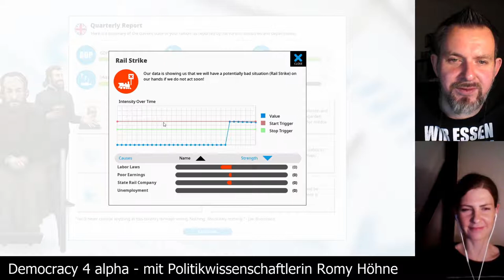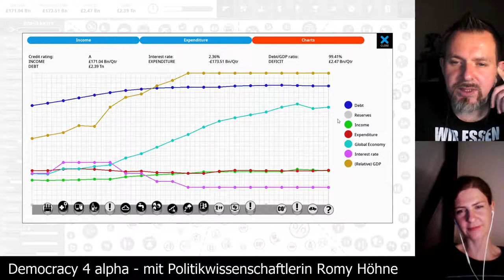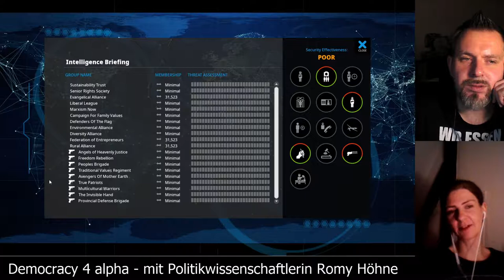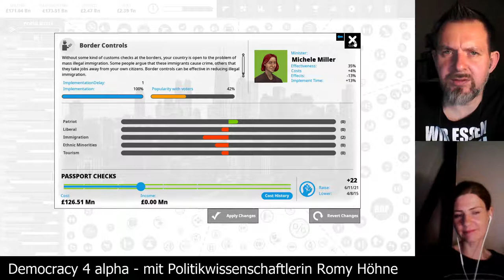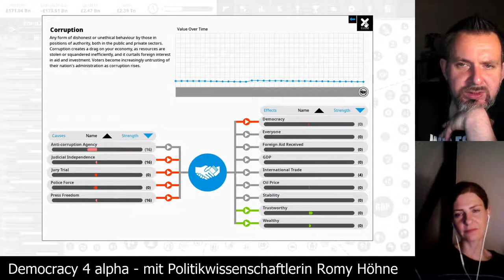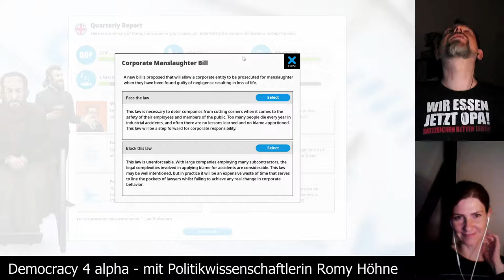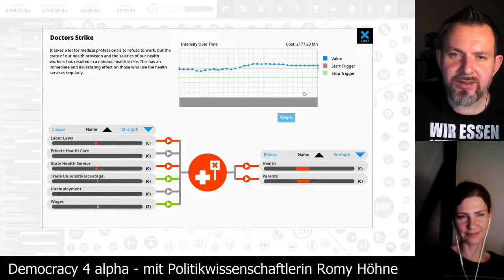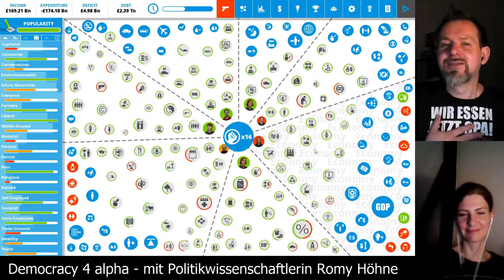Democracy 4 alpha [Folge 22] zusammen mit der Politikwissenschaftlerin Romy Höhne